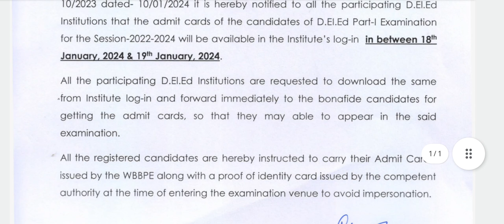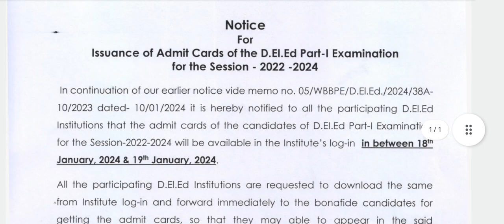2022-24 শিক্ষাবর্ষের ডিএলএড পার্ট-1কোর্সের পরীক্ষার অ্যাডমিট কার্ড বিতরণ সংক্রান্তনোটিশwbbpe notice